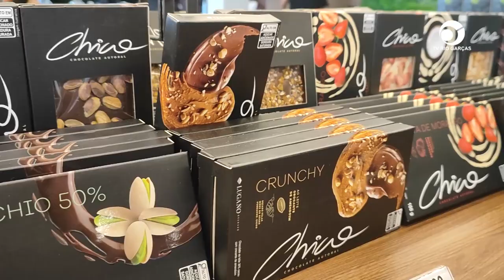DIA MUNDIAL DO CHOCOLATE: DATA CELEBRA UM DIA ESPECIAL PARA OS AMANTES DE DOCES